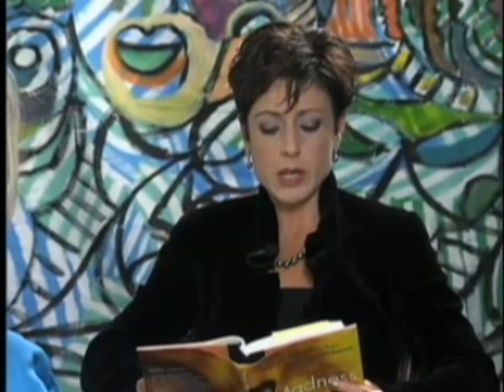Marya Hornbacher Interview 3 of 3 - fixed!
At a recent publication party in her honor, Pulitzer Prize nominee and internationally acclaimed best-selling author  Marya Hornbacher spoke with iDream.tv host, Edie French about  Madness: A Bipolar Life  and the challenges of writing, touring, and staying healthy.